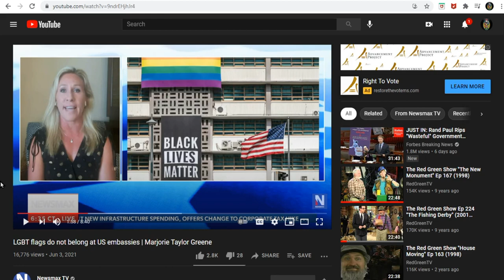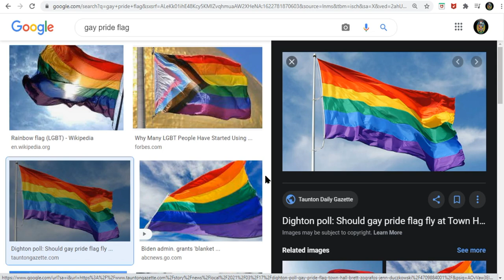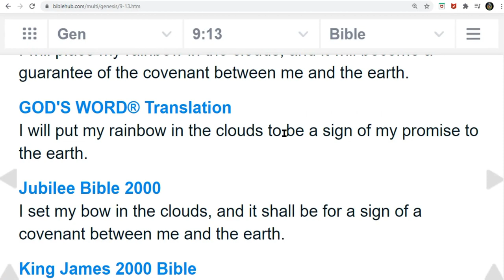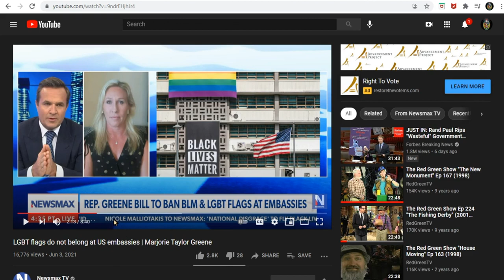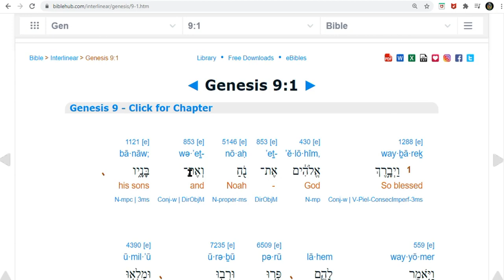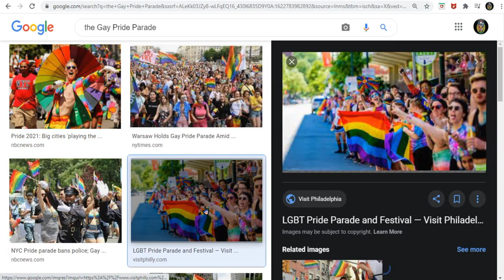Coming to a City Near You. Wake up or Makeup. Covenant in the Cloud or Chained and Dowd. Or Door #3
Fact Fixing from the original Hebrew and Greek Text.

8530thsjcvniusr-vjno9ae78ht7